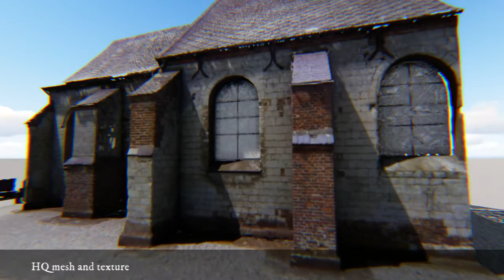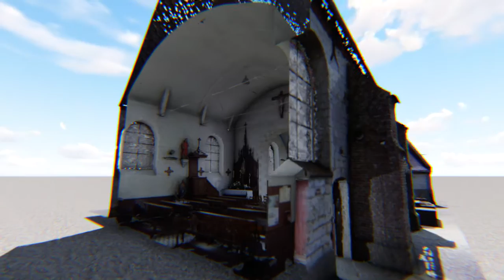Aubin-Saint-Vaast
Aubin-Saint-Vaast is een gemeente in het Franse departement Pas-de-Calais (regio Nord-Pas-de-Calais). De gemeente telt 780 inwoners (2005) en maakt deel uit van het arrondissement Montreuil